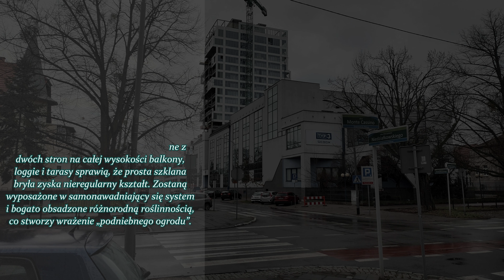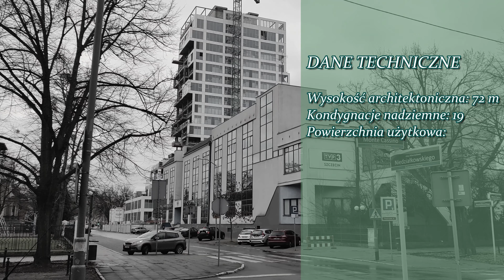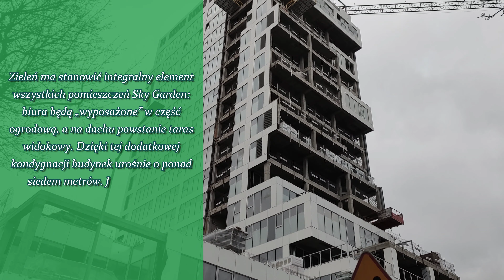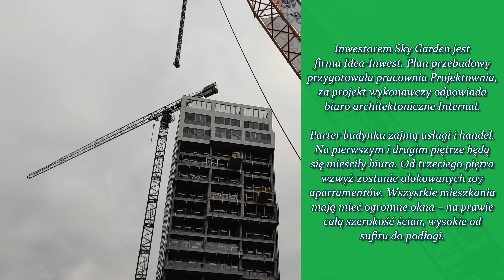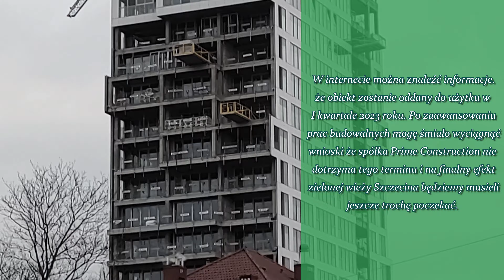Sky Garden: Szczecin [Aktualizacja z budowy 12.02.2023]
To ma być nowa wizytówka Szczecina. W mieście powstaje inwestycja Sky Garden z ponad 100 apartamentami i częścią biurowo-usługową o łącznej powierzchni 14 tys. mkw. Inwestorem jest Idea-Inwest Sp. z o.o. Za komercjalizację powierzchni biurowych i usługowych odpowiada Litwiniuk Property.

Przebudowa dawnego biurowca telewizji jest jedną z większych i najbardziej prestiżowych inwestycji w Szczecinie. - W samym sercu miasta powstanie obiekt o wysokim standardzie wykończenia, nowoczesnych rozwiązaniach technologicznych i niepowtarzalnej estetyce. Dzięki zaprojektowaniu specjalnych okien powstaną ogromne przeszklone powierzchnie, które zapewnią mieszkańcom niepowtarzalne widoki. Bez wątpienia Sky Garden będzie nową wizytówką Szczecina.